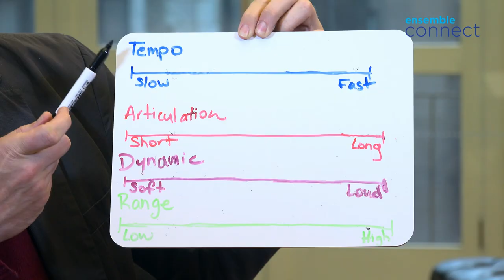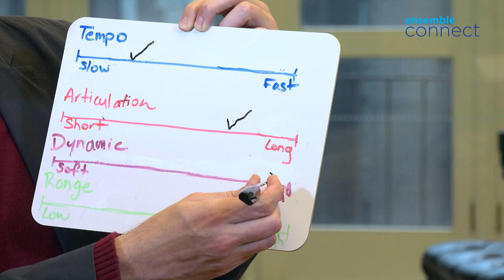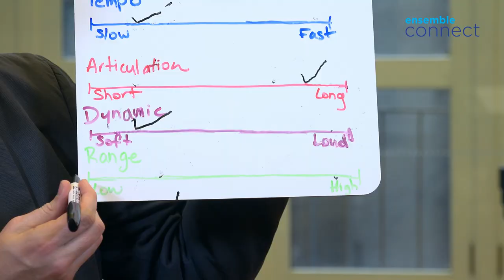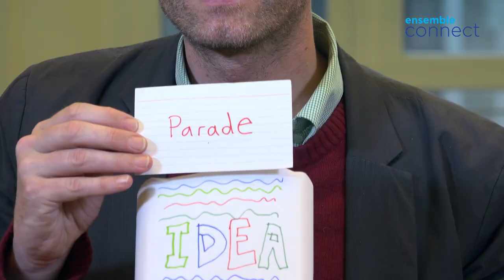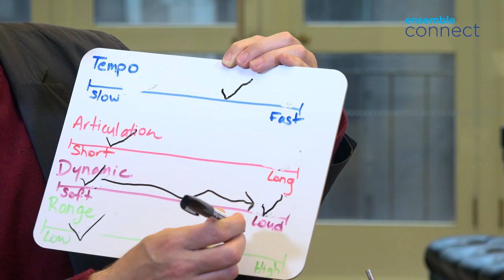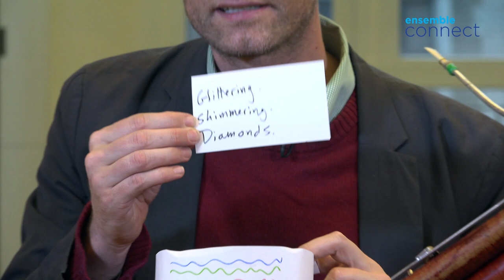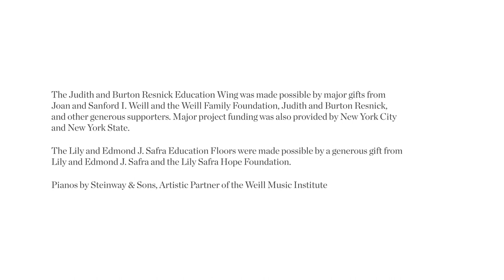How do compositional choices change the way we hear a piece of music? | The Connected Musician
Composer, bassoon player, and Ensemble Connect alum Brad Balliett changes elements of music—like tempo, volume, and texture—to show how a single melody can be played differently to express the spirit of different activities. This exercise and thought process is one that musicians of any level can easily adapt and use in their own playing and teaching. Learn more about Brad and his work at bradballiett.net.

A musical snapshot is a method for developing a creative introduction to a piece of music that invites a deeper, more meaningful listening experience. Learn how to create your own musical snapshot with The Connected Musician, a self-paced interactive video series for early professional performers powered by the visionary mission of Ensemble Connect.